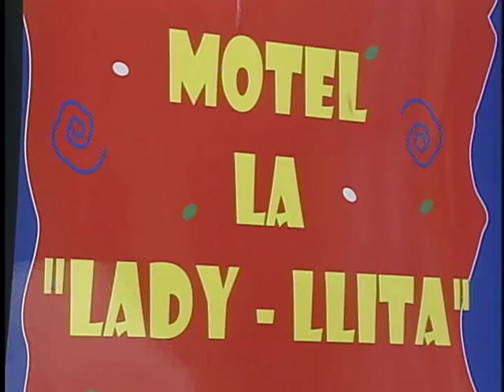PAYO EN LLAMAS